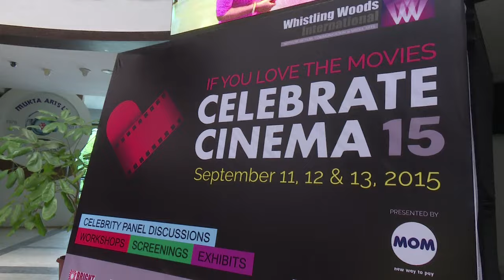Celebrate Cinema 2015: Session with Farhan Akhtar | Whistling Woods International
Farhan Akhtar, Mahesh Bhatt, Subhash Ghai among others conduct masterclasses at the country’s largest and finest film, communication & media arts institute

Farhan Akhtar, Mahesh Bhatt, Subhash Ghai among others conduct masterclasses at the country’s largest and finest film, communication & media arts institute The Day 1 of the festival had 2000+ Attendees from various premier colleges of Mumbai, 200+ Pieces of Cinematic Memorabilia, Several Screenings of Iconic Indian and International Films, 30 Hands-on Workshops, 12 Celebrity-studded Panel Discussions, Magnificent Opening Ceremony, Tribute Performances, Film & Technology-related Art Installation. Day 2 and Day 3 to get bigger and better!